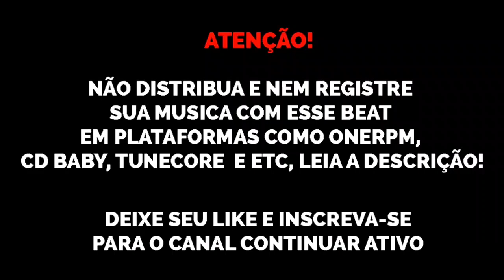(FREE) NO MELODY Type Beat Splurge x Huzz x Ski Mask x Strychniness x XXXTentacion - 2021 sonydhls